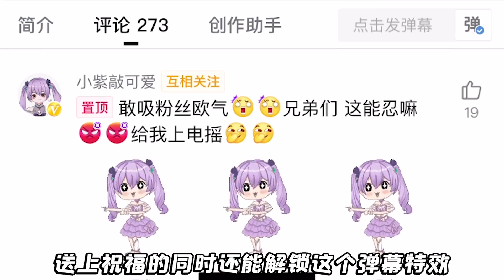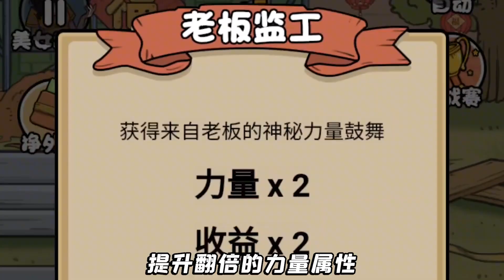孫悟空來工地搬磚掙錢？歐皇附體，玩刮刮樂賺了100僟！